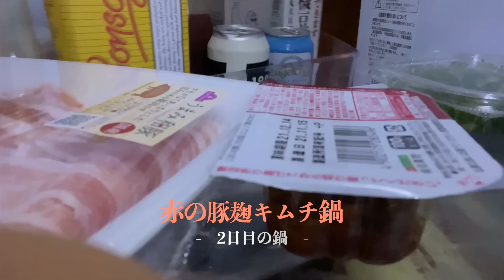【赤鍋】旨辛こっくり豚麹キムチ鍋【紅白発酵鍋対決後半】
旨辛こっくり豚麹キムチ鍋のレシピ
【赤鍋のポイント食材】
・豚バラ肉➡︎旨味と出汁
・にんにく➡︎味の引き立て役
・キムチ➡︎ピリ辛ベース
・甘酒➡︎自然でマイルドな甘み
・味噌➡︎塩味とコクをだす

【1人前】
炒める
・ごま油大さじ1
・キムチ100g
煮込む
・水100g
・甘酒100g
・白菜1/4
・しめじ1/2
・えのき1/2
・白ネギ1
・にんにく1片
さらに煮込む
・豚肉100g
・絹豆腐1/2
⬇︎味付け
・お味噌大さじ1
★お好みで豆板醤

〆の赤のキムチ鍋焼きうどん
・赤鍋汁 300cc
・冷凍うどん1玉
・卵1つ
・小ネギぱらぱら